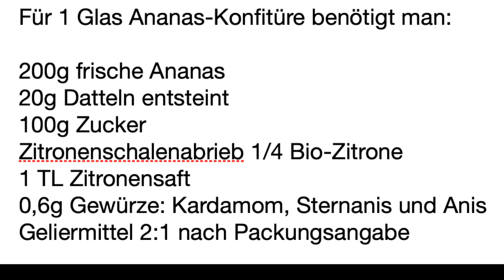Ananas Konfitüre selber machen Marmelade Rezept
Rezept und Schritt für Schritt Anleitung wie man eine außergewöhnliche Ananasmarmelade selber machen kann.